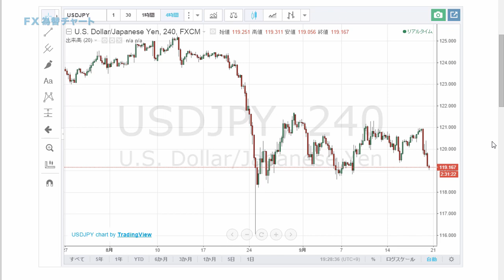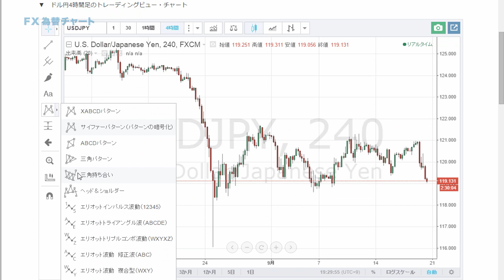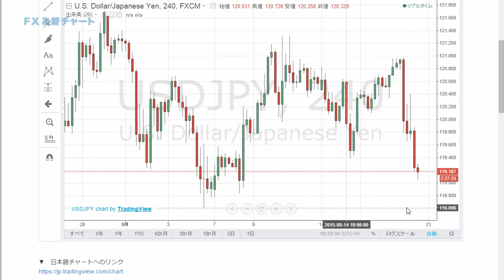《日本語化キター！》トレーディングビュー速報【FX為替チャート】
トレーディングビューの操作パネルに日本語が追加されました！さらに幾つかの描画機能も追加をされた上に日本の株式銘柄まで使えるようになりましたので速報レポートをお送りします。

現時点では機械翻訳のようで、ぎこちない日本語はたくさんあります。

固有名詞の「サイファーパターン」が「パターンの暗号化」と翻訳されたり、スリードライブが「三角保ち合い」と、それっぽくも全然違っていたり。「コカ・コーラ」を無理やり翻訳して「コカの木から抽出したエキス入り飲料」とか言われるような感じですね。

それでも、この日本語化でかなり親近感が湧いた感があります。

チャートは右クリックが使えたり、ショートカットもあったりと使いやすくできていますので、初めての方も試しにイジってみることをおススメします！